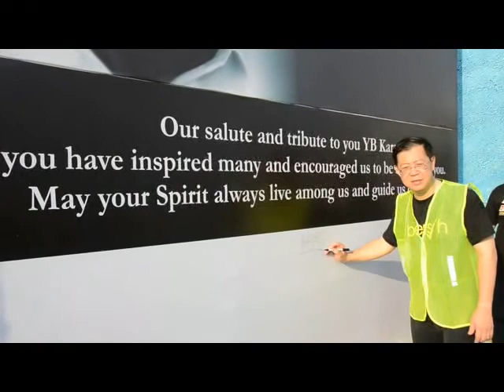Ride with Saudara Karpal Singh